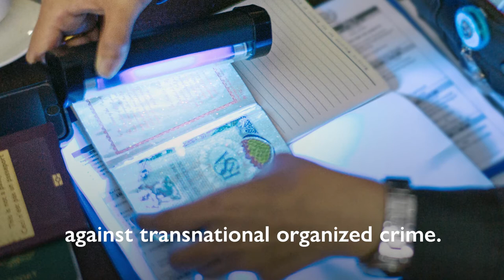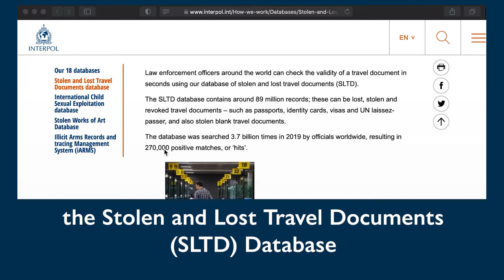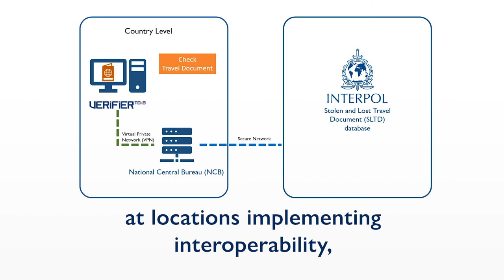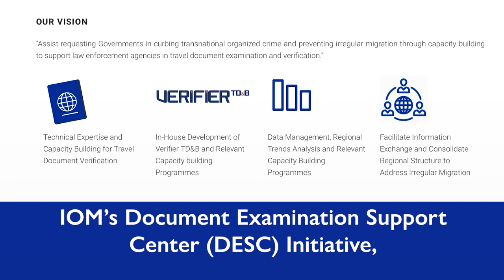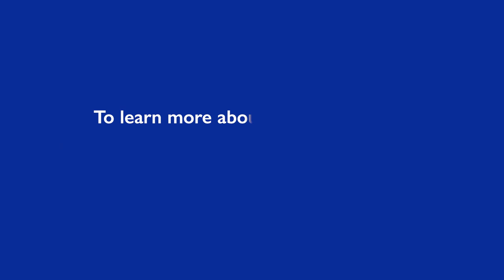IOM and INTERPOL Cooperation in Border and Identity Solutions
IOM and Interpol have developed interoperable solutions for border and law enforcement officials to be able to better investigate cases of document and identity frauds in Asia and the Pacific.